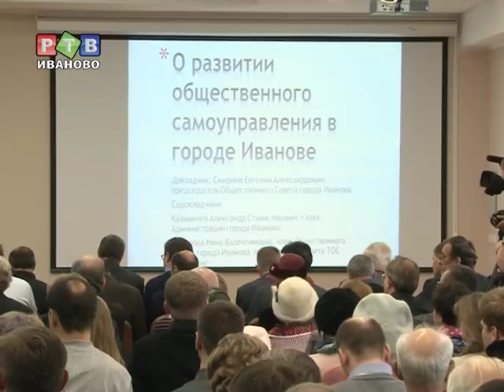Словесный мордобой: "за" и "против"